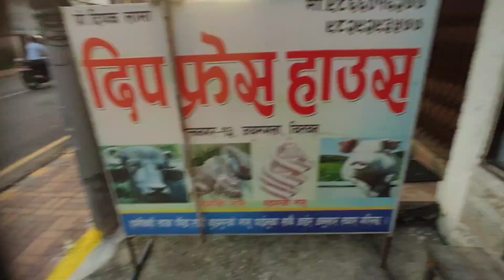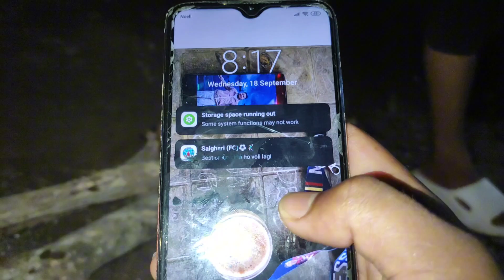Only pork meat 🍖 😆 ||Vlog-179